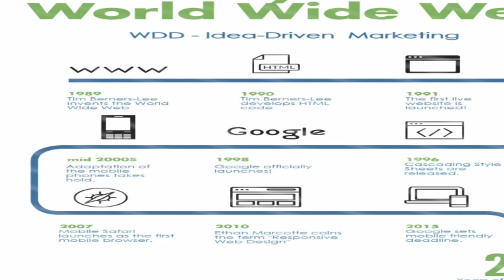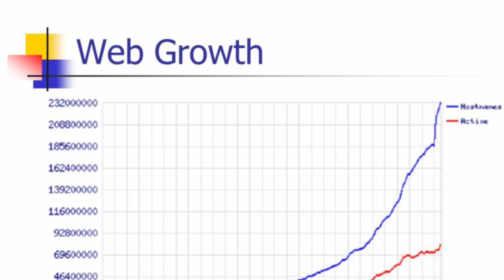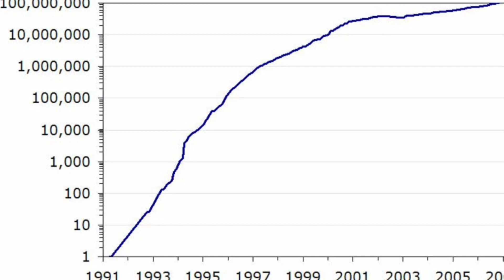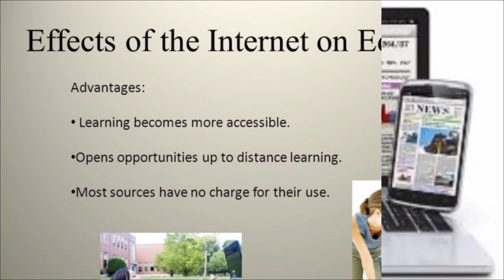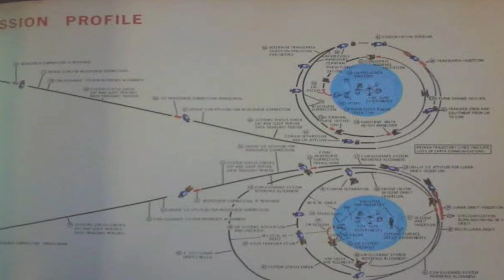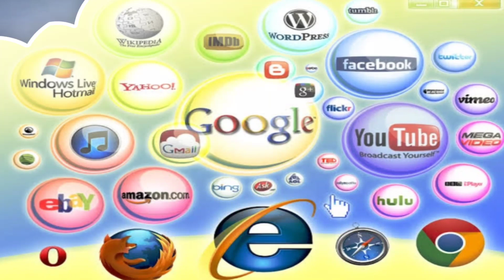World Wide Web History।। Tim Berners Lee।। CERN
AnweshanOne WWW TimBerners-Lee#CERN#googledoodle#History

This video summarises in 7 minutes how the Web was invented at CERN by British physicist and IT expert Tim Berners Lee in 1989, and how it grew to become what it is today, thanks to CERN’s decision in 1993 to keep it as an open standard for everyone to use.To celebrate 30 years since Sir Tim Berners-Lee's proposal and to kick-start a series of celebrations worldwide, CERN will host a 30th Anniversary event in the morning of 12 March 2019 in partnership with the World Wide Web Consortium (W3C) and with the World Wide Web Foundation.

world wide web history#World wide web inventor#world wide web birthplace